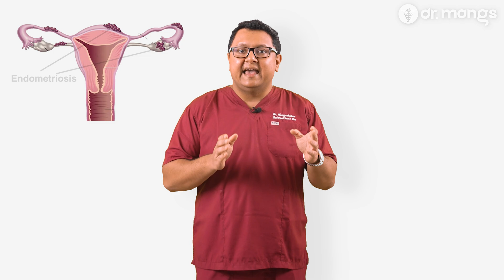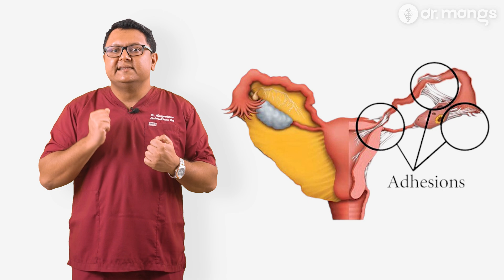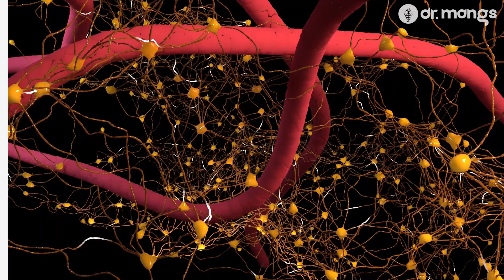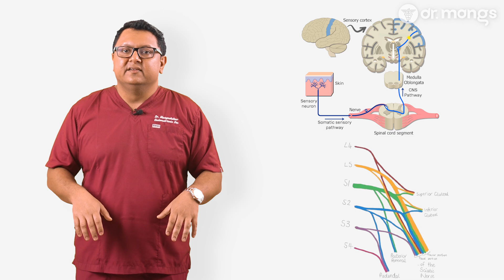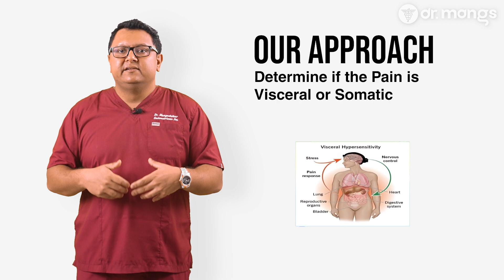Chronic Pelvic Pain: Causes, Treatment & A Neuro-Pelviological Perspective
Hi, I’m Dr. Abhishek Mangeshikar, and in this video, we’ll dive deep into the complexities of chronic pelvic pain. Chronic pelvic pain can be debilitating and challenging to diagnose, as its causes are often multifactorial. Using a neuro-pelviological approach, we explore how conditions like endometriosis, adenomyosis, and various nerve pathologies contribute to this syndrome.

Learn how the sympathetic, autonomic, and somatic nerves play crucial roles in pain signaling, and discover how advanced diagnostic methods help in developing more effective treatments. Whether you or someone you know suffers from chronic pelvic pain, this video offers a comprehensive look into its causes and the road to relief.